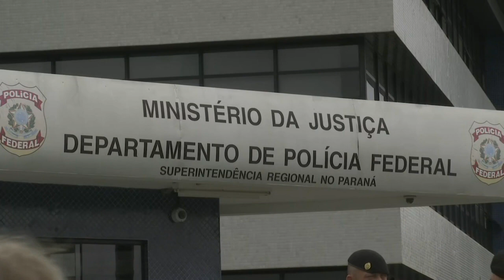People wait outside police station in Curitiba for Lula's release | AFP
People gather outside of a police station in Curitiba, where former president Luiz Inacio Lula da Silva is detained, waiting for his release, after the Brazil's Supreme Court issued a ruling that could free him. IMAGES